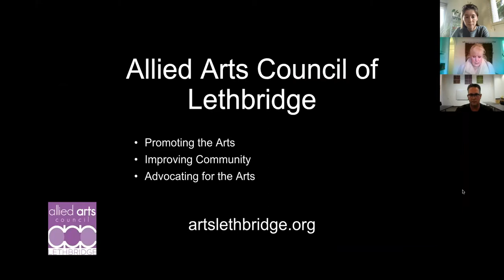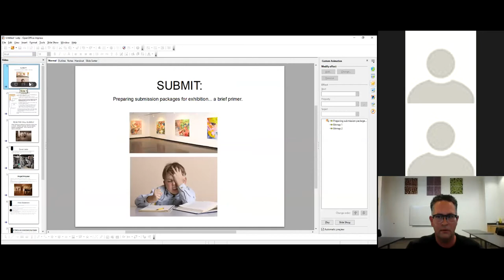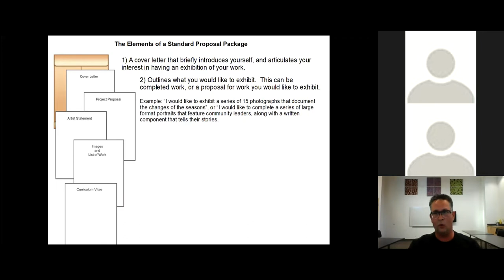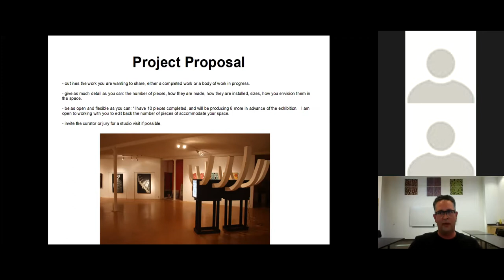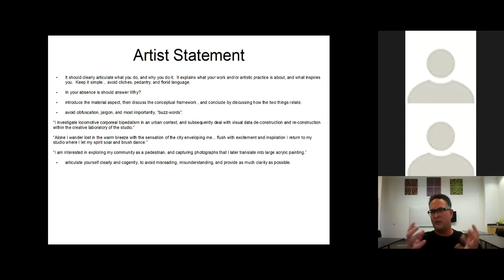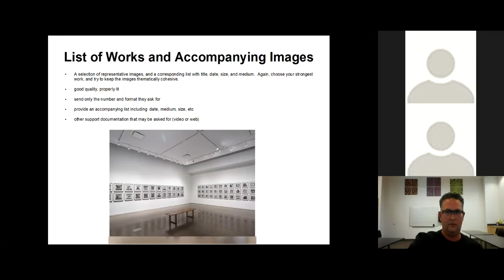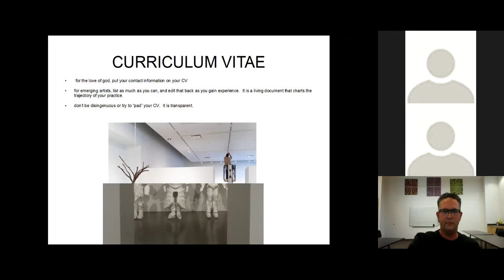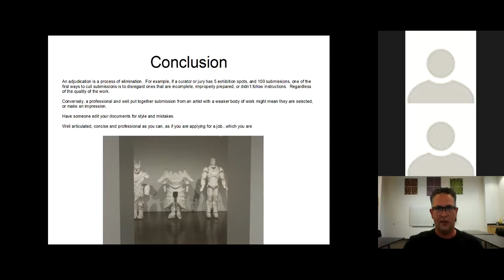ART/WORK: How to Prepare an Art Gallery Submission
Want to show your work in an art gallery? Have a great idea for an installation? Don't know how to get started? Finding the process daunting? Learn about best practices with Darcy Logan, Curator and Gallery Services manager at The Gallery at Casa.